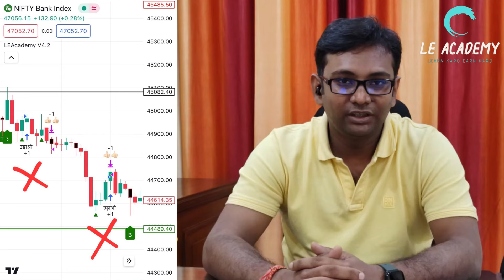Sirf Robot Lena Jaruri hai Yah 330 Formula Janna Jaruri hai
*For Regular updates Join our platform.*

*Check Out our free content on 330 Formula in our LE Academy App*